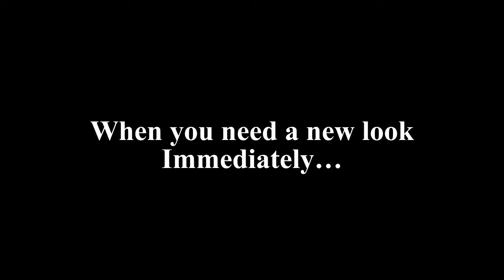Atu Watch - Never wear twice - part 1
Atu Watch - Never wear twice.
You wanna have a good style in clothes? You just wanna change your clothes immediately? You wanna to be fashionista?
Our concept Watch will help you.
Atu Watch - QTCL01 - K38 - UEH.